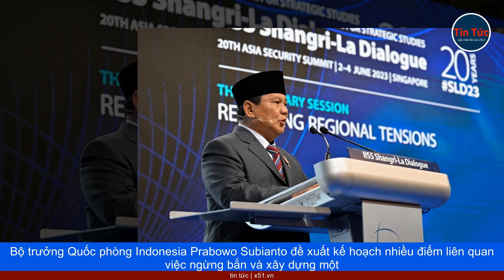INDONESIA ĐỀ XUẤT LẬP KHU DMZ | TÀU CHIẾN TRUNG QUỐC SUÝT VA CHẠM KHU TRỤC HẠM MỸ | NGA NÊU ĐIỀU KIỆ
Bộ trưởng Quốc phòng Indonesia Prabowo Subianto đề xuất kế hoạch nhiều điểm liên quan việc ngừng bắn và xây dựng một khu vực phi quân sự (DMZ) ở Ukraine và Nga